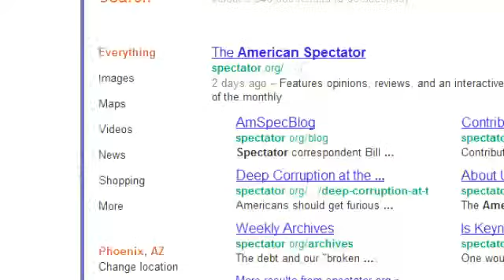portland march 10 9 11 2011 clip3